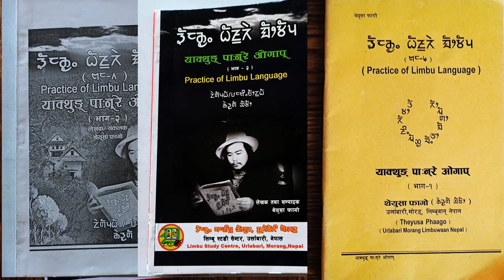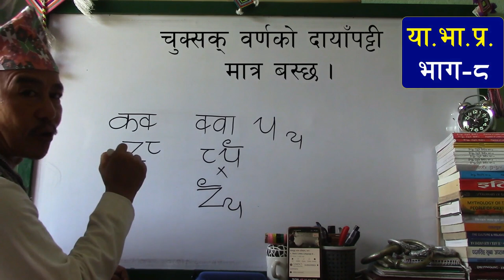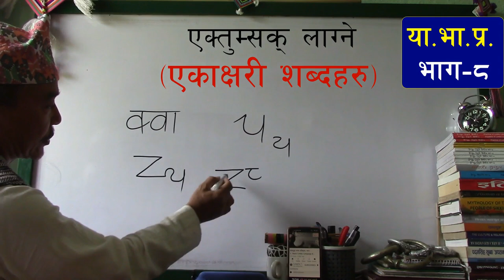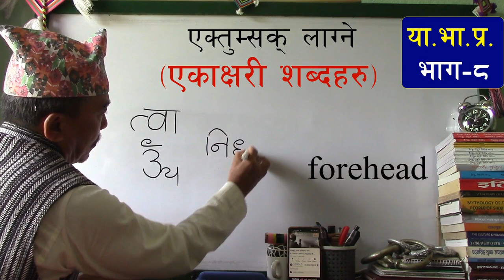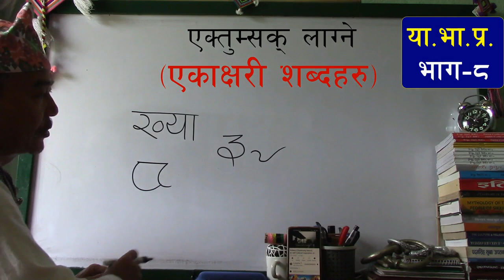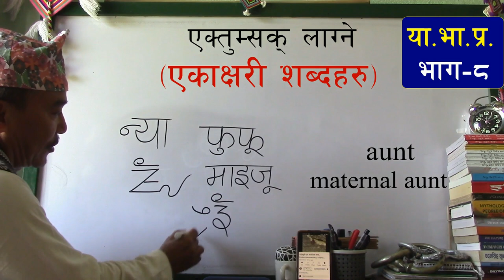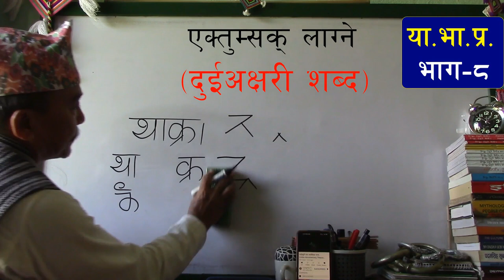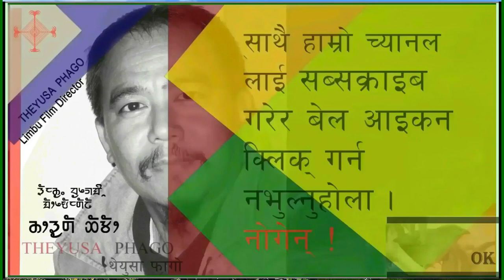Limbu Language, Words, History, Culture, Mundhum, Part-3, Lungma Tukkille, Theyusa Phago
Chuksak lageka ekakshari shabdaharu.